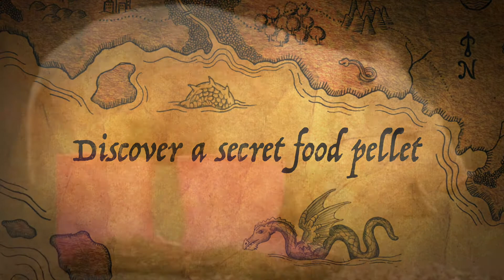Tails from down under( pigs) - Fessenden Day Camp Media Arts